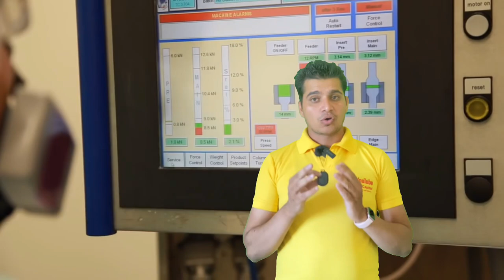Pharmaceutical Cleaning | What is Type A and Type B cleaning in pharma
Line clearance is a standardized procedure in manufacturing for ensuring equipment and work areas are free of products, documents, and materials from a previous process. Line clearance procedures help operators prepare for the next scheduled process and avoid mislabeling or cross-contamination of finished products. Line clearance is most commonly used in regulated industries, such as

pharmaceutical Cleaning
Pharma Product Change Cleaning